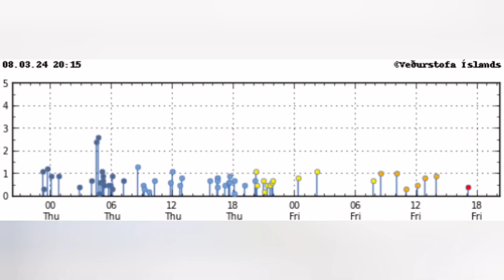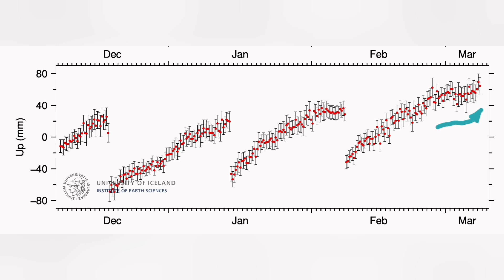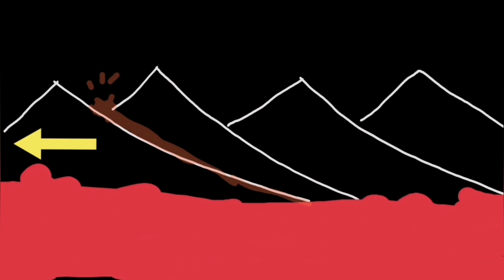Svartsengi: Magma Flow Resumed, Iceland Svartsengi Volcanic System Reykjanes Peninsula Grindavík